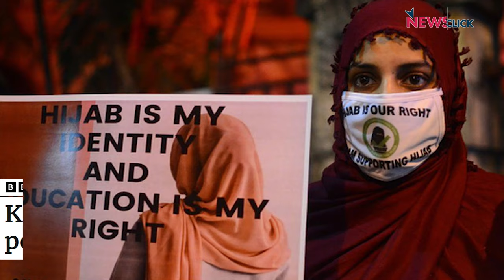Smriti Irani से सवाल पूछना कब से गुनाह हो गया?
बोल के लब आज़ाद हैं तेरे के आज के एपिसोड में वरिष्ठ पत्रकार अभिसार शर्मा बात कर रहे हैं BJP नेता स्मृति ईरानी और एक कांग्रेस प्रवक्ता के बीच महंगाई पर हुए आरोप प्रत्यारोप पर।